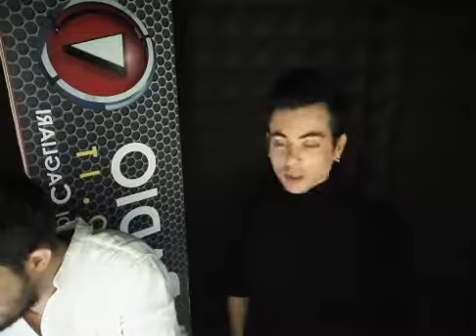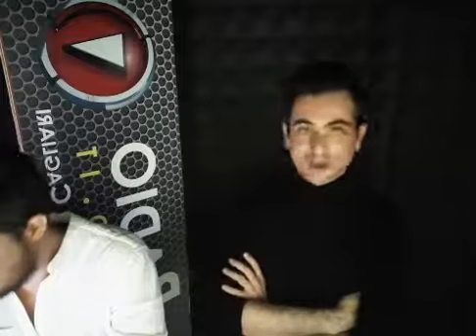Con Samuel Tanca parliamo di Spazio Tempo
Oggi con il pianista Samuel Tanca parliamo di "SpazioTempo, seminario e stage di danza" in scena al Conservatorio di Musica di Cagliari dal 18 marzo al 29 aprile.